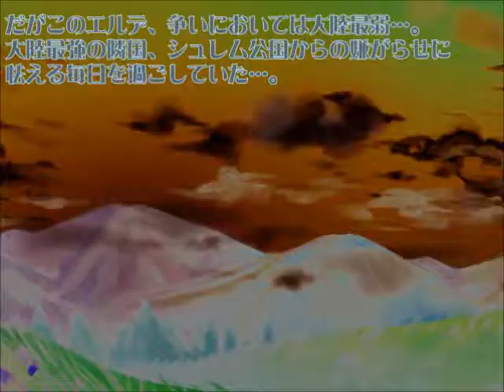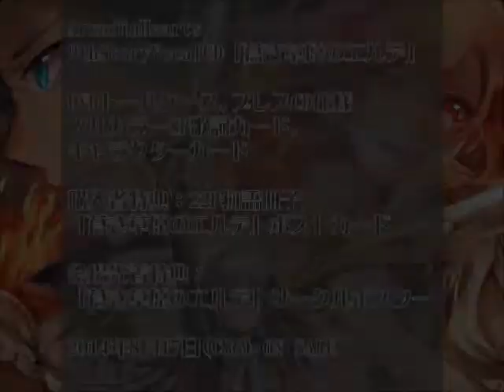【M3-2018春/シ-21a】蒼き草原のエルデ-PV-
☆4/29「M3-2018春」/ 第二展示場２Ｆ / シ-21a「ArcadiaHearts」

9thStoryVocalCD「蒼き草原のエルデ」の公式PVです。